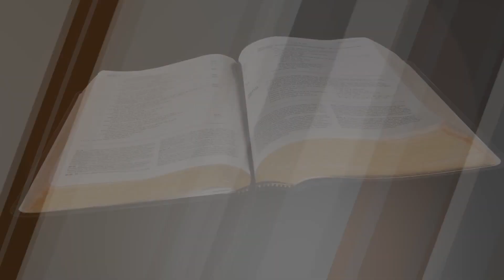"He Is Jesus" (3-27-23)